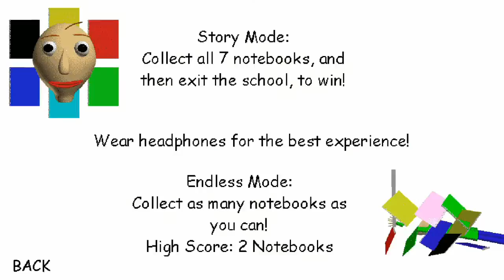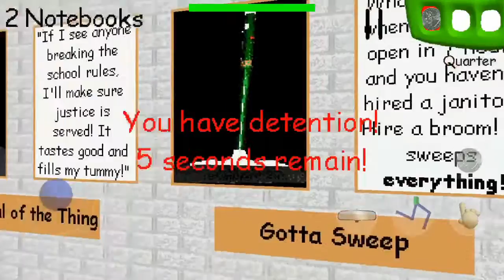Baldis basics is creepy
Guys no voice bc I recorded this on a train so I didn’t do a voice sry